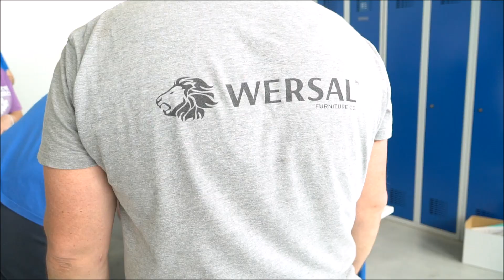Szczepienia masowe w fabryce mebli Wersal w powiecie kępińskim